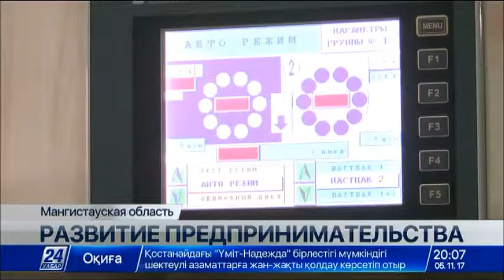В Мангистау по программе «Бизнес бастау» обучено 750 предпринимателей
В Мангистауской области по программе «Бизнес бастау» обучено 750 предпринимателей.

80 из них уже начали реализацию своего дела, остальные – на этапе подготовки документов и получения кредита. 40% от всех проектов затрагивают развитие животноводства. В среднем каждый предприниматель, получивший на развитие своего бизнеса деньги, дает более 2 рабочих мест своим односельчанам.

Сегодня «Бизнес бастау» с успехом действует в 4 районах области: Каракиянском, Мунайлинском, Бейнеуском и Мангистауском. К слову, в настоящее время в регионе зарегистрировано более 55 тысяч предпринимателей. При этом в МСБ занято 107 тысяч – это 40,5% от экономически активного населения.